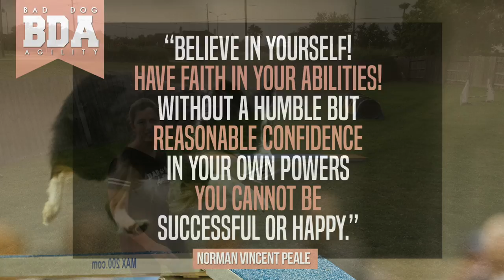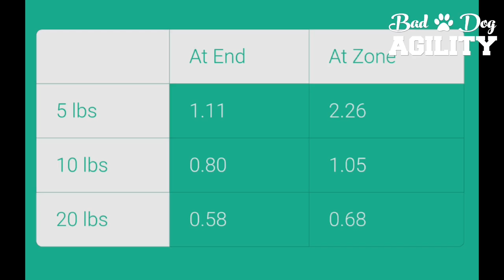All About the Teeter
Having problems with your dog's teeter? In this BDA show, Sarah and Esteban break down the performance of the teeter so you can pinpoint exactly where your dog needs improvement. We demonstrate several exercises you can do with your dog to improve their speed and confidence.